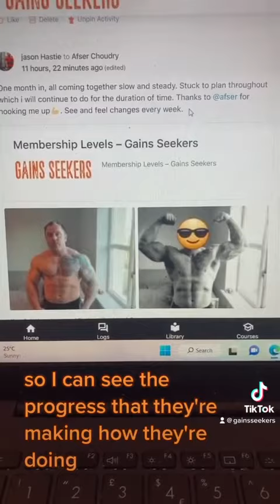THE COMMUNITY THAT IS CHANGING LIVES!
GAINS SEEKERS, UNREAL PROGRESS IN REAL TIME!

Coaching is not about a weekly CHECK IN!! It is about working with clients day in day out.

It is about clients working together, supporting one another, pushing one another and inspiring one another!

Nowhere else will you find such a POSITIVE community focused on PROGRESS.

If you REALLY want to connect to a community EVERYDAY that will push you to be that much better, dont look any further than Gains Seekers!

Join our movement for a better tomorrow TODAY!

👉 GET INTO THE SHAPE OF YOUR LIFE!

💪JOIN THE MOVEMENT THAT IS CHANGING THOUSANDS OF LIVES!

💌 KLARNA INTEREST FREE PAYMENTS ON ALL PLANS!

📧 LEARN MORE!